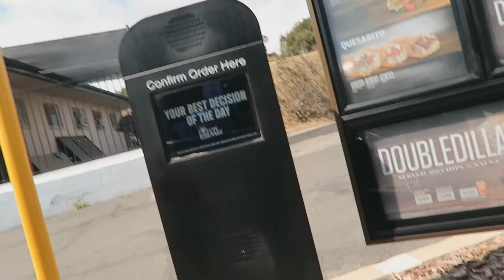THE WEIRDEST VIDEO ON YOUTUBE BY FAR!! (reaction video)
The absolute cringiest video on youtube!! (MUST WATCH!)

where i got my music
DOCTOR VOX - Frontier